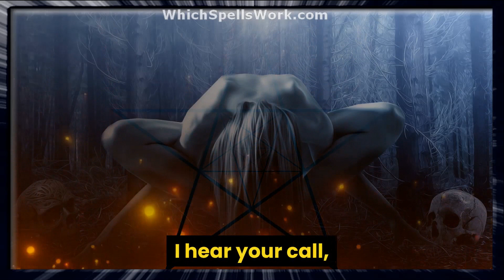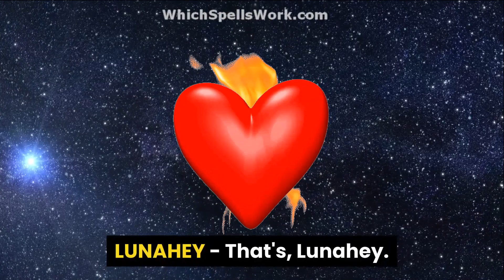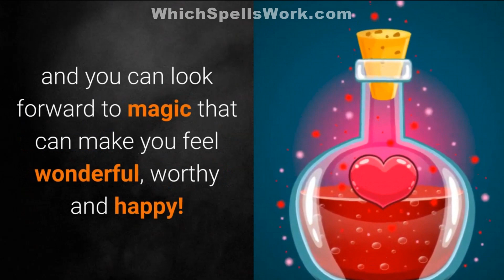YOUR SOULMATE IS CALLING YOU - DON'T IGNORE MESSAGE - Soulmate Spell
Spellcaster!